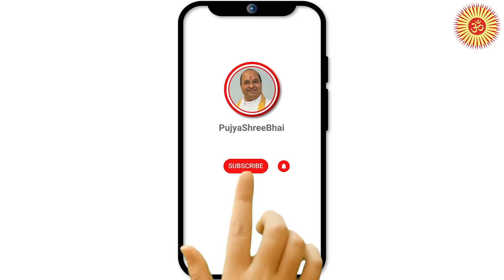Day2 Geeta Ch1 @CadilaPharmaceuticals गीता - जीवन संहिता अध्याय1 Pujyashree Bhupendrabhai Pandya ji